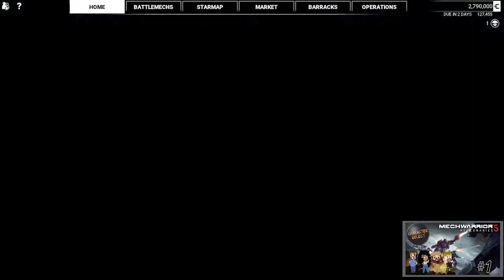Best of June 2021 - CharacterSelect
Wait, it's not Terror Select time. Why is there so much horror in June?